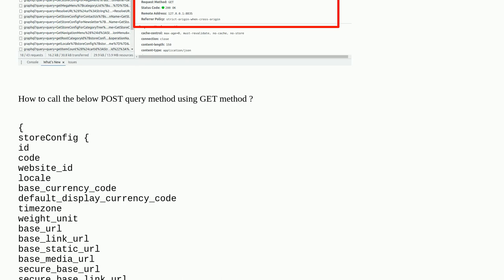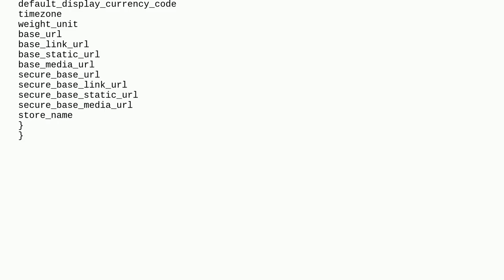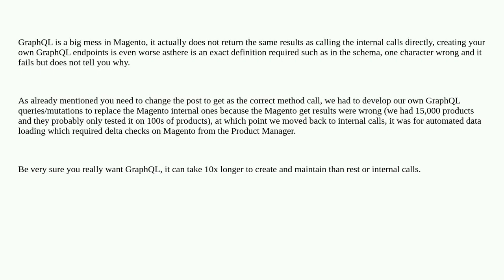How to call Graphql API using GET Method in Magento 2?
A special thanks goes out to the community

  magento-graphql api magento2.3.4